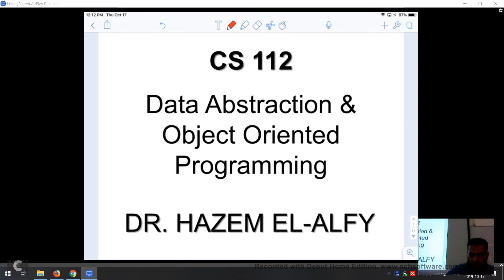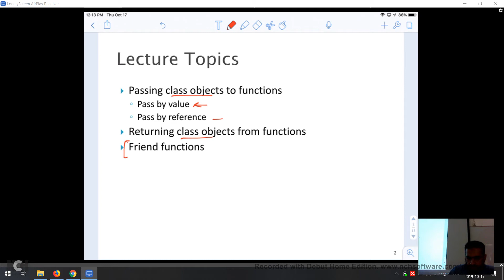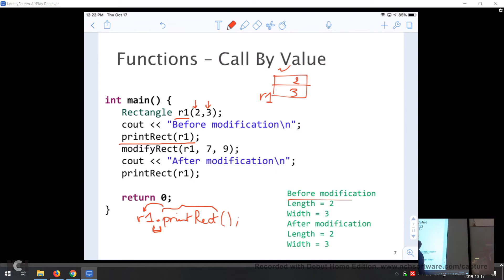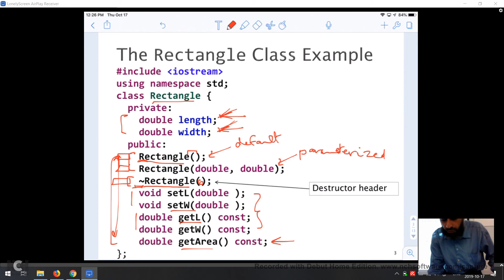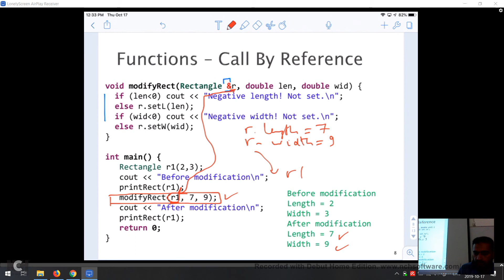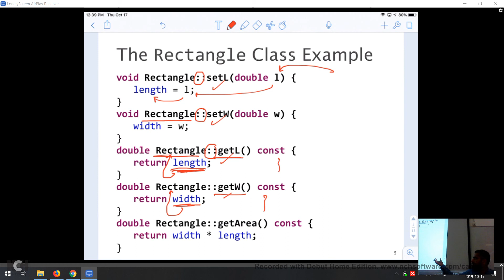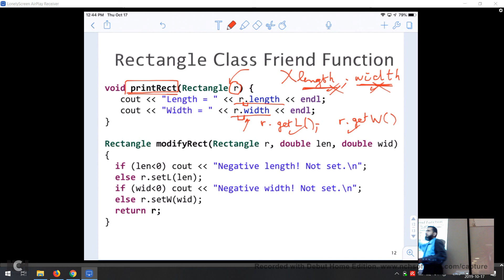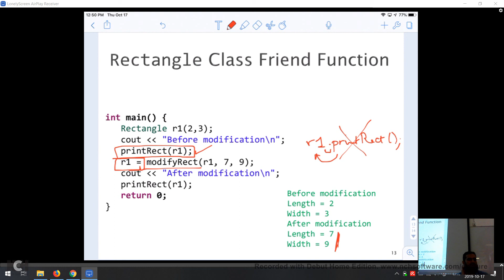CS112 Lec17 - 2019-10-17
Class objects and functions: pass by reference; return.
Friend functions